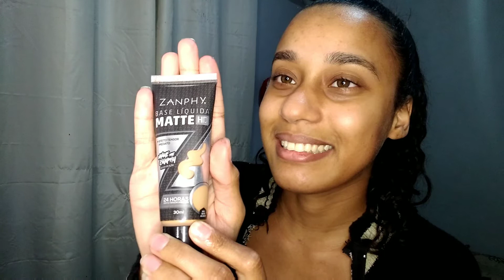MAKE BÁSICA ROSINHA 🌺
Nesse vídeo a Linda Inês está fazendo uma make básica, bem barbiezinha.. haha Um passo-a-passo pra vocês.. Está muito legal.. Assista o vídeo até o final.. 😘 Não se esqueça de deixar o like, de se inscrever no canal, de ativar o sininho para o Youtube notificar os novos vídeos e compartilhar com os amigos.. Deixe seu comentário.. Bjoos 😘😘 Até o próximo vídeo.. ❤️❤️